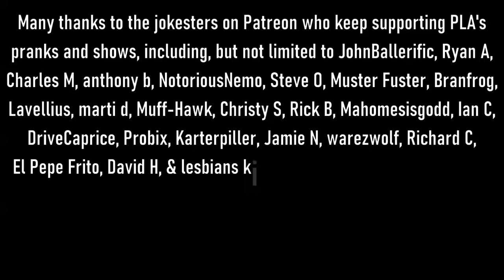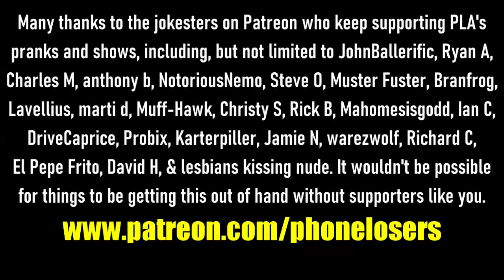The Snow Plow Show Episode 715 - Charlie Bucket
This show has a bunch of requests in it, including number changes, ugly plastic chairs, rent-a-car customers, and I ruin a few pranks. The following people are to blame for everything: YA BOY JOHN CENA, Synthead, Plaas, kristine!, and ArbitraryAlex.

00:00 An old California drought prank from a few years ago. The background music by MicroKORGI and Quickfireyt.
01:00 Show art by Olga

03:32 Intro song by Shiftypop. I also layered my own Casio rendition of the song into it.
04:03 The beloved intro. Background music was in this YouTube video and none of my robots can identify who its from.

04:45 Here’s a link to the BeverlyBot show

06:26 The Charlie answering machine hack was from the April 6th, 2013 episode of the Generic Tortilla Chips and 4Loko Show

10:54 The pranks begin. Background music during the pranks is Haboglabotribin
34:13 Voicemails! Background music is the theme song from The Young and the Restless.
36:00 Here’s the SPS music page

37:00 Here’s Henrik’s SPS music page

38:00 Here’s my own YouTube playlist of SPS songs

39:00 Here’s PLA Radio Episode 7. Personally I think the prank to James was a lot better than the one to Patrick.

50:16 The ending song is I Don’t Go To The Go Cup Places by Reefer Badness.